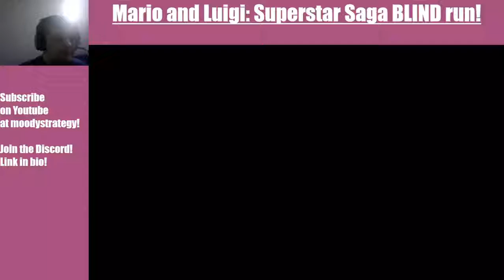These bosses made me work overtime! (Mario and Luigi Superstar Saga BLIND run, ep 4!)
Warning! More swearing today than usual, mostly at the times the game lags

Today we fought not one, but 2 bosses! Luigi was a whole paladin with how many times he healed Mario, and with how tanky he's gotten!  We also solved one more Mario inflation puzzle, and finally got the hammers!  Hopefully our Fawful foreshadowing flings into fruition in the future,  I'd love to see more of the guy.   Next stop: Beanbean Castle!